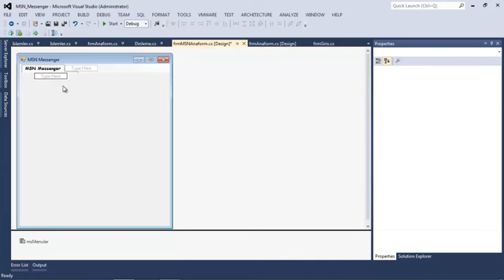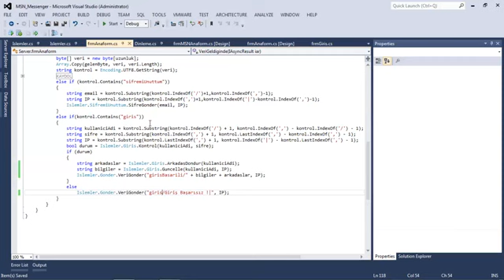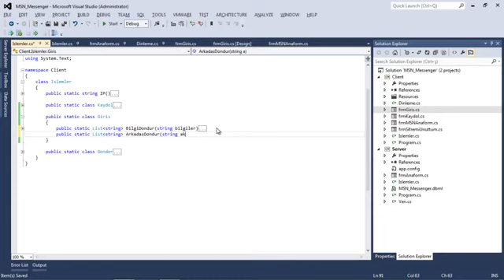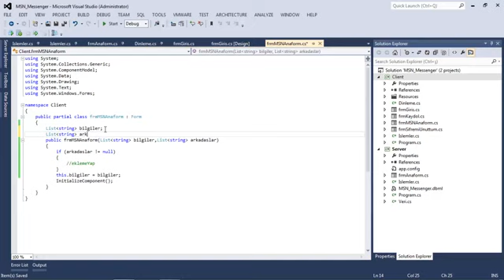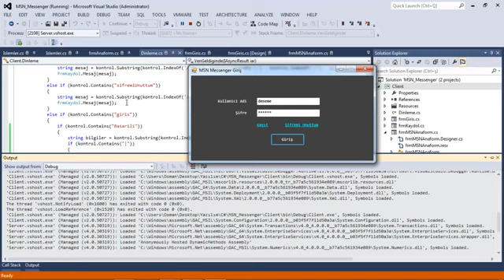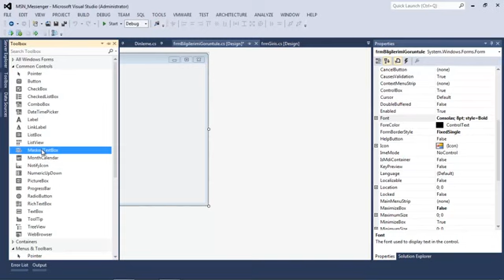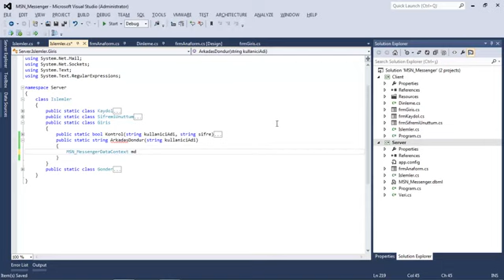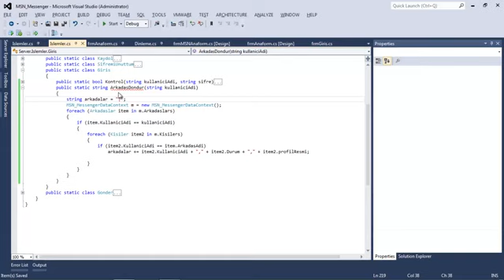Nasıl Yapılır MSN Messenger 3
En çok kullanılan sohbet programlarından olan Windows Live Messengerı nasıl indirip, kuracağınızı anlatan videodur. Windows Live .

msn nasıl acılır?

Neste review irei mostrar o app do Facebook Messenger no Samsung Galaxy S3 Mini i8190.

Messenger kapandıktan sonra sürekli microsoft hesabı açmam için bana istek geliyor. Bunu izleyerek artık sizlerde kendi hesabınızı oluşturabilirsiniz.